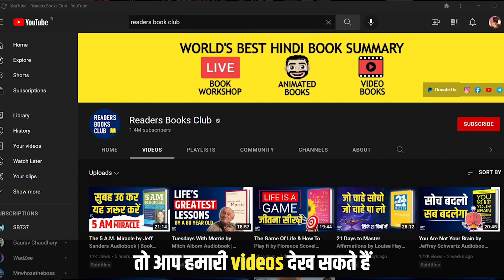How To Build Your Self Confidence (Hindi)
Self-confidence is an essential part of humanity. A person with self-confidence generally likes themselves, is willing to take risks to achieve their personal and professional goals, and thinks positively about the future. Someone who lacks self-confidence, however, is less likely to feel that they can achieve their goals, and tends to have a negative perspective about themselves and what they hope to gain in life. The good news is that self-confidence is something you can improve! Building self-confidence requires you to cultivate a positive attitude about yourself and your social interactions, while also learning to deal with any negative emotions that arise and practicing greater self-care. You should learn to set goals and take risks, as well, since meeting challenges can further improve your self-confidence.